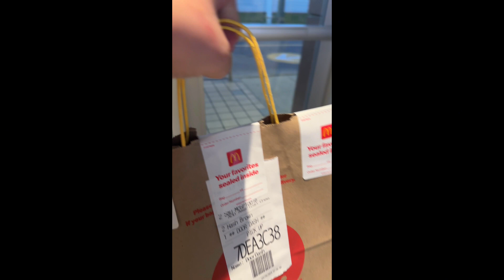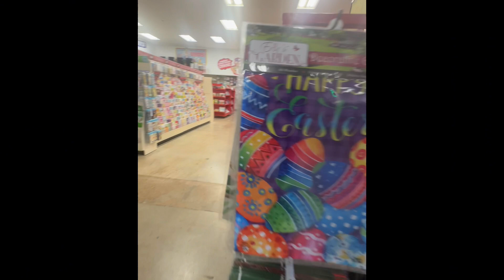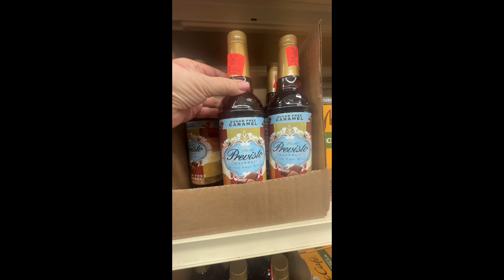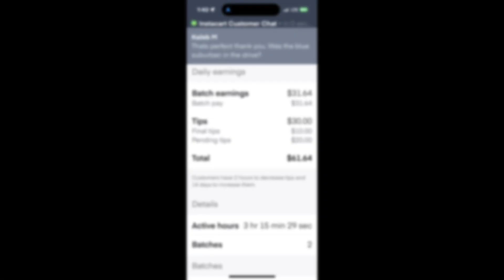Ride Along With Us! DoorDash milestone on a Rainy Day 💧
Thanks for joining me as I do some gig work with my husband! I hit a DoorDash 500th delivery and did some shopping at Ollie’s!